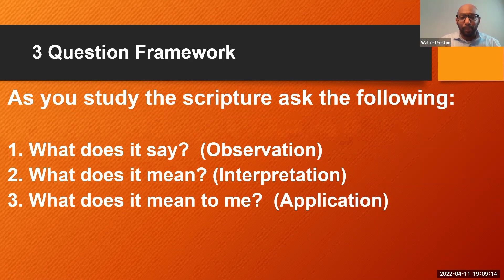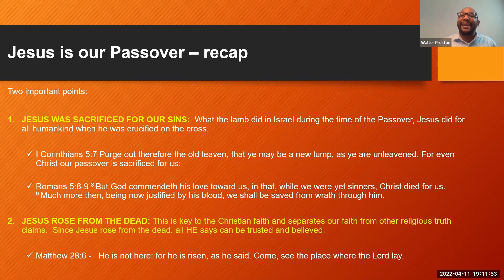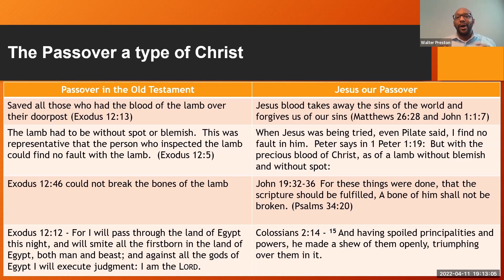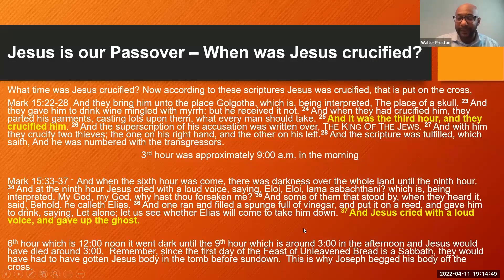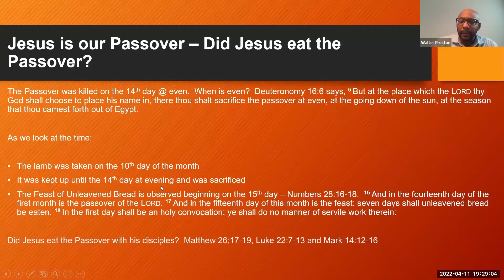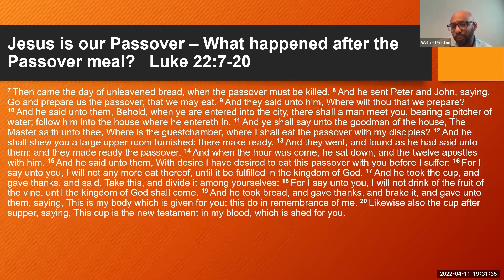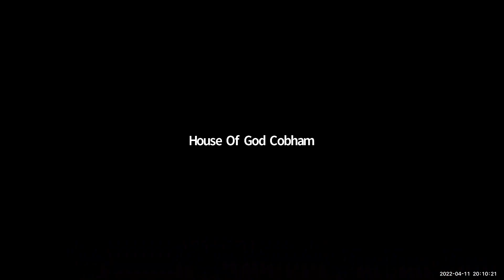Bible Study: Passover Series 6 of 6 041122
Series of lessons on Passover and the Feast of Unleavened Bread